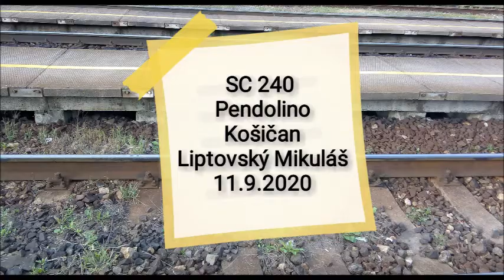92. SC 240 Pendolino Košičan + hlásenie radenia, Lipt. Mikuláš 11.9.2020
Dneska opäť video vlaku SC Pendolino Košičan v stanici Liptovský Mikuláš dňa 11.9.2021.

Vlaky:
1. SC 240 Pendolino Košičan (Košice - Praha hl. n.)